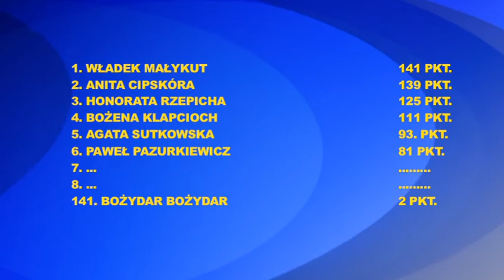PTL - Jeden z Pięciu 5/7